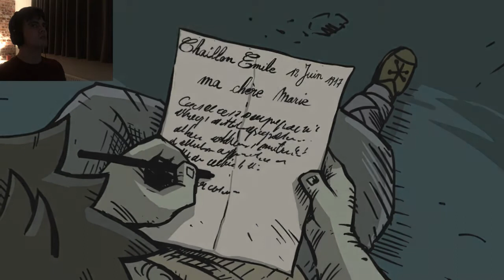A HEARTBREAKING GOODBYE | Valiant Hearts The Great War #7 (END)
Maizy - June 12th 1917: War Makes Men Mad.